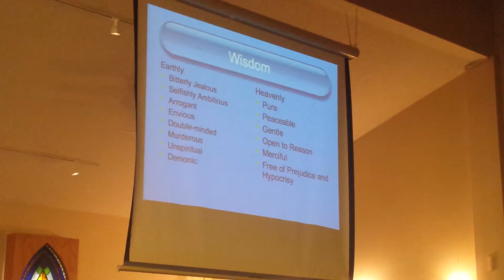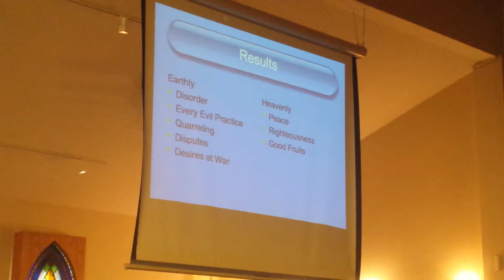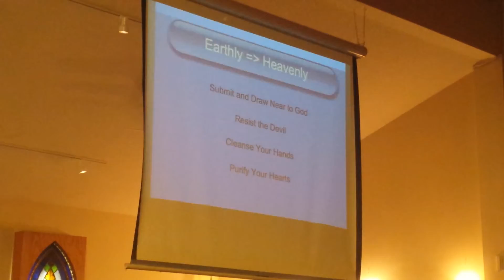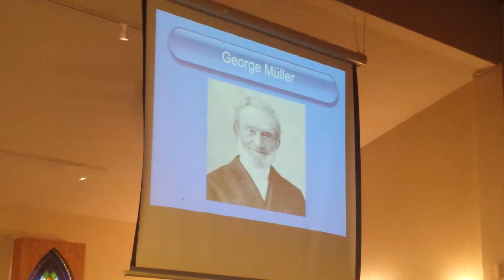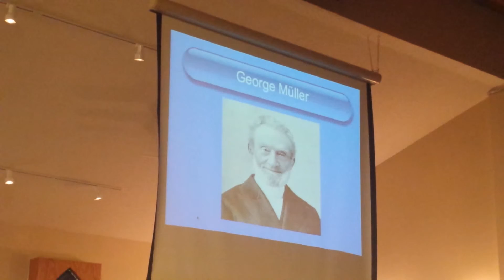Sermon: True Wisdom